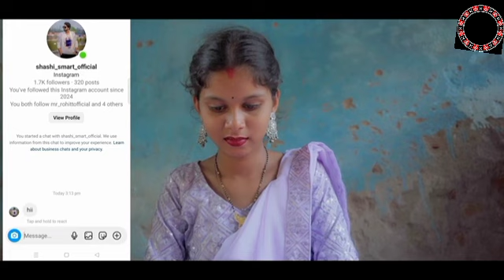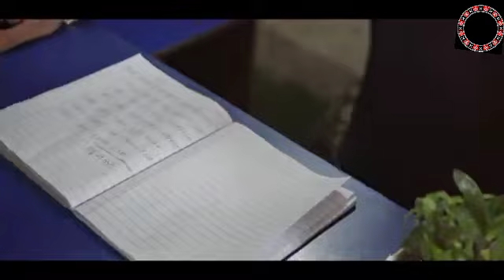MATLABI DUNIYA ___HEART BROKEN ___SAMBALPURI___SONG ___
Matlabi Duniya || New Sambalpuri video || official full video

AUDIO CREDITS::
Singer- Rup Sunani
Lyrics - Umesh Bhoi

Mpc- Bisi Daa
Vst - Chandan

Recording- RR Studio Bargarh
Rythm- Subash,Raja,Balaram,Lala
Voice Rec - Ajesh Deep
Mastering - Bisikesan Deep

VISUAL CREDITS::

Starring- Kiran Kumar Bharasagar & Sonakshi  Nag (sona)

Dop,edit,di- Shashi Smart

Direction-self

Story,Scripting-Kiran Kumar

Producer-Kiran Kumar Bharasagar

Poster- RN Dash

Special thanks-- Prabin Naik,Chemant Ping,Jatindra Mahanand, & KRR

Lyrics

Zinda Mate Delu Mari
Mor Zindegi Thi Delu Anshu Bhari -2
Jaan Thanu Besi Tate Bhal Muin Pauthili
Kebe Nai Bhabi Thai Tui b Dine Jibu Badli
Galu Duria……….

Anjaan Thili Mui Janei Delu Tui Matlabi Te Aae E Dunia-2

Antara-1
Tor Lagi Bali Manguthili Mui Mandire Mannat
Chadigalu Mate Jebe Thila Tor Jarurat
Maasum Chehera Thi Bhari Thila Tor Mor Lagi Nafarat
Maasum Dil Mor Bujhi Nai Parla Tor Fitrat

Tui Ta Lekhu Thilu Re
Alga Tor Prem Kahani
Aau Kahake Raja Banei
Hei Galu Tui Taar Rani
Helu Bewafa…….

Nai Chinhlu Tui Tor Lagi Re Mui Ajnabi Te Bani Gali Gaa-2

Antara-2
Wada Kari Thilu Saat Nibhabu Tui Mor Saat Janam
Badlei Delu Rang Tor
Jenta Badlisi Re Mousam

Hasi Mor Chadei Zindegi Thi Bhari Delu Andhera
Bharsa Kari Tate
Hei Gali Besahara

Ajib E Dunia Aau Ajab Taar Chalan Aae
Matlabi E Dunia Thi Lo
Matlabi Te Tui Aae
Jani Gali Gaa……..

Jenta Kandeichu Henta Kandbu Tui Rahitha Re Aaeba Mor Samia -2
Presented::2024

All copyrights Reserved with Mana bag